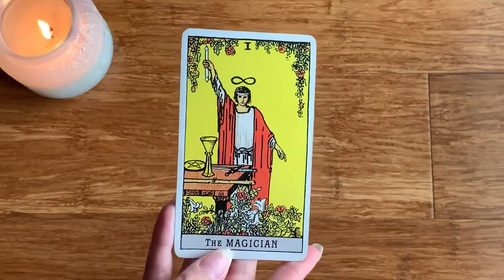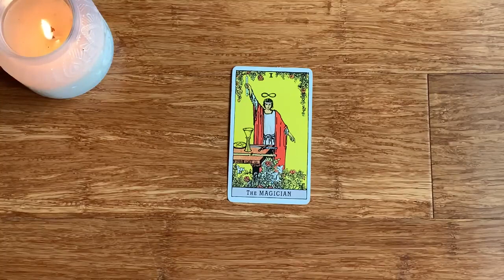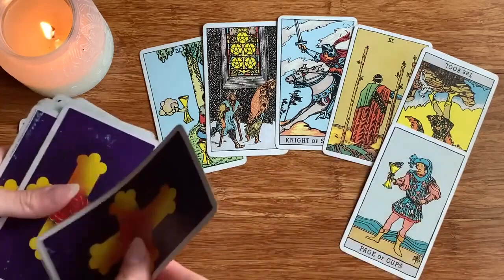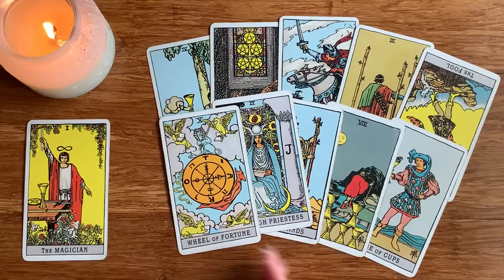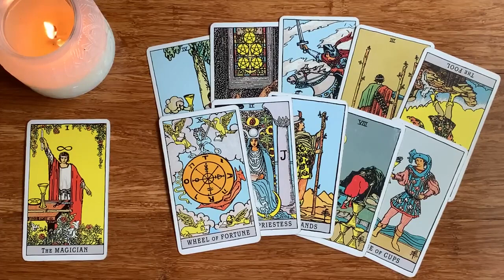SCORPIO ♏️ THIS IS A MASSIVE WARNING SIGN! DO NOT IGNORE! ✨💜5 JANUARY 2024 DAILY TAROT